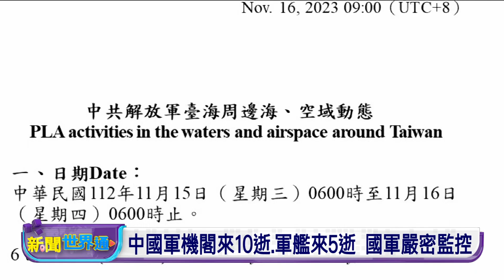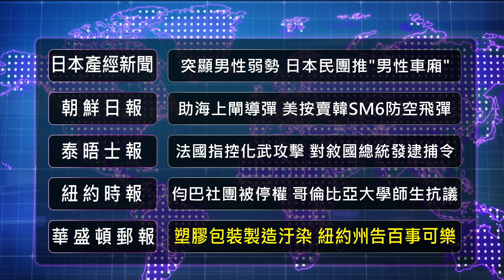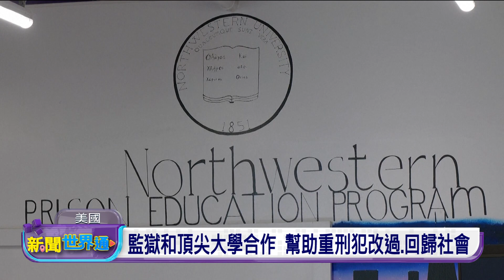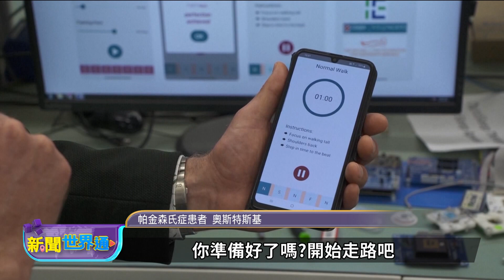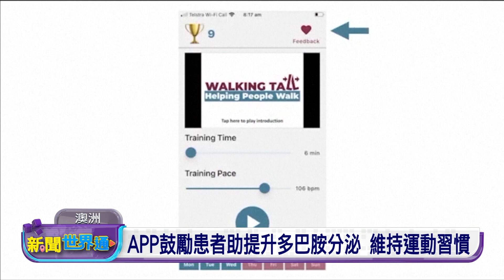20231116 新聞世界通 | 公視台語台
20231116 新聞世界通 重點頭條

1. 拜習會面談臺海 習近平否認2027抑2035出兵
2. 指哈瑪斯總部佇下底 以國戰車駛入西法病院
3. 金氏紀錄挑戰 駛車翹2輪軁縫、蹌跤倒拋11輾